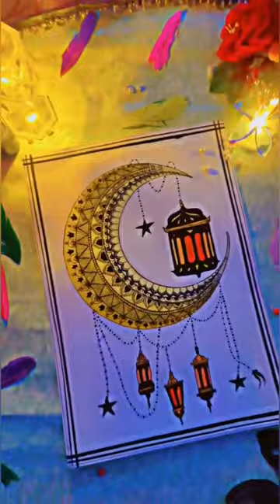Beautiful Ramadan Painting ❤️ || Ramadan Mubarak ❤️ || Mandala Art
Here i am trying to learn how to draw a beautiful Ramadan Mubarak painting  on the ocation of Ramadan ❤️
i am trying to learn this beautiful painting step by step , i hope you learn something from here So, please support my creativity and if you liked this video, then don't forget to subscribe the channel and hit the bell icon and share with your friends ❤️